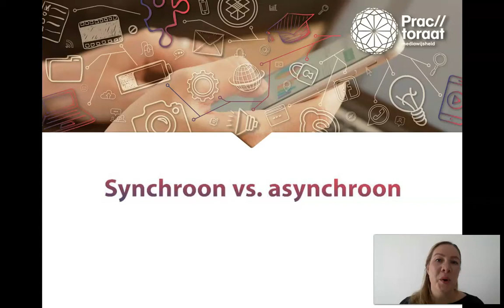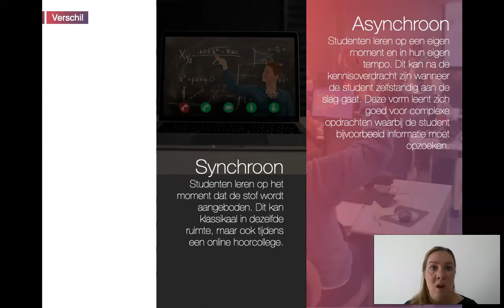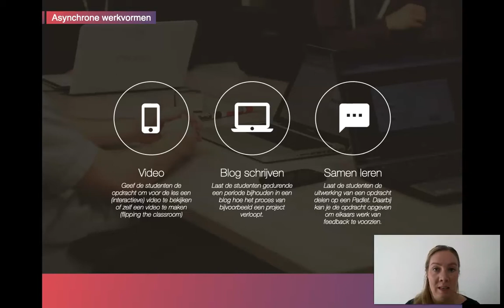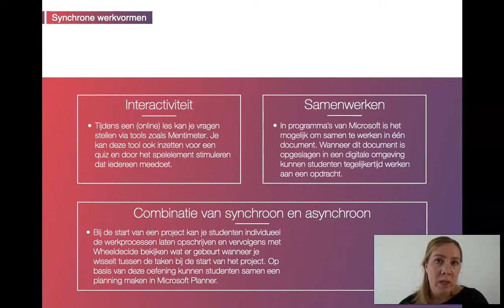Eduvideo 👩🏻‍🎓👨🏽‍🎓 | Synchroon vs asynchroon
Wat is blended learning precies en hoe kan je het inzetten in jouw onderwijspraktijk? De afgelopen periode zijn docenten wereldwijd druk bezig geweest met het opstarten van online onderwijs. Dat wil alleen nog niet zeggen dat er sprake is van blended learning. In deze video's doet het practoraat mediawijsheid een handreiking door literatuur en modellen uit te leggen en praktische tips te geven voor in jouw les.

► 00:10 Wat is het verschil tussen synchroon vs asynchroon onderwijs?
► 01:02 Asynchrone werkvormen
► 02:40 Synchrone werkvormen

💻 Geïnteresseerd in de Eduvideo's video? Bekijk ook de andere.